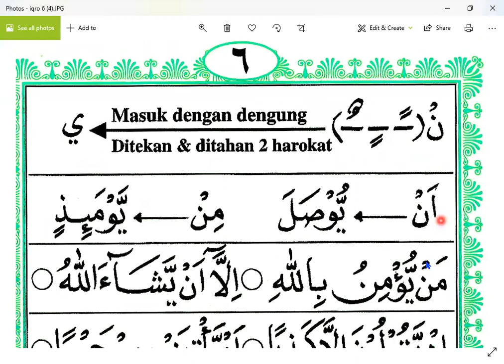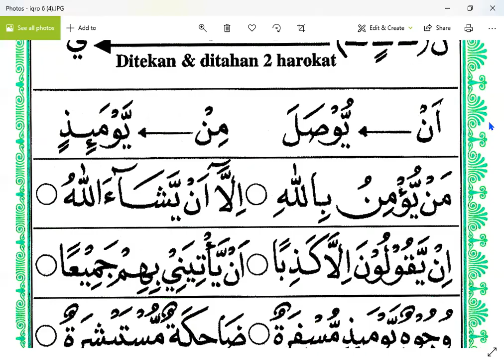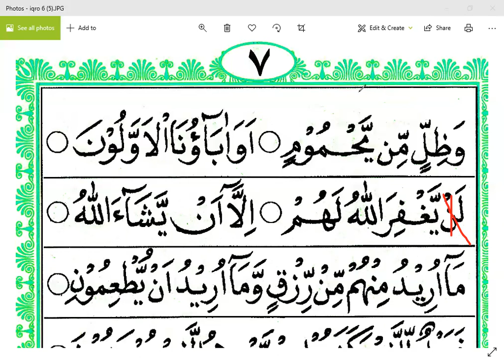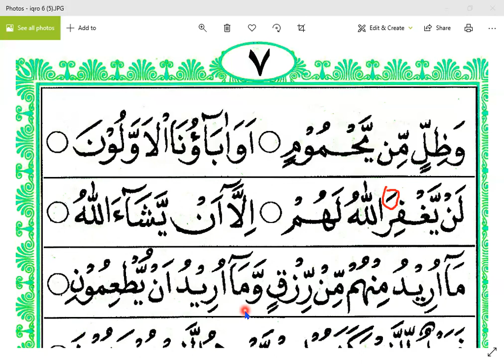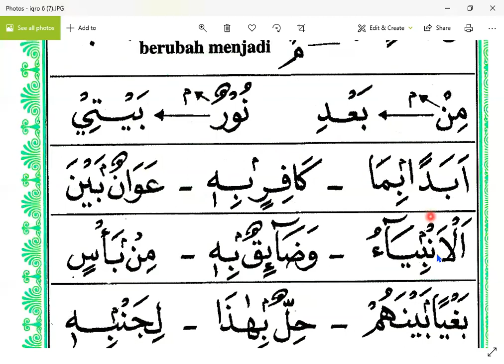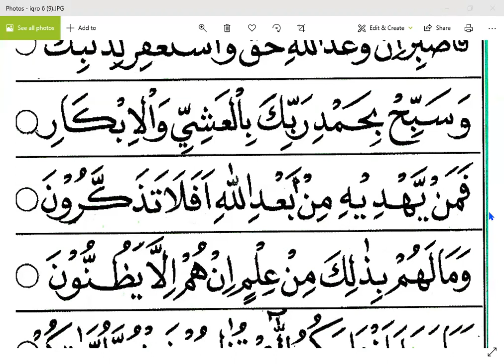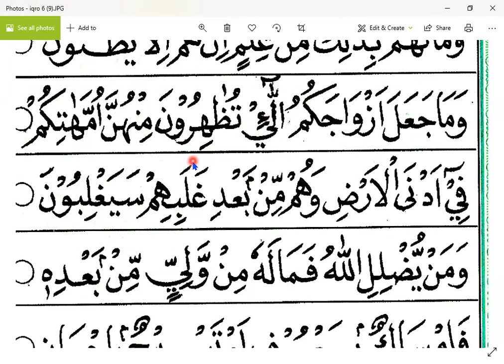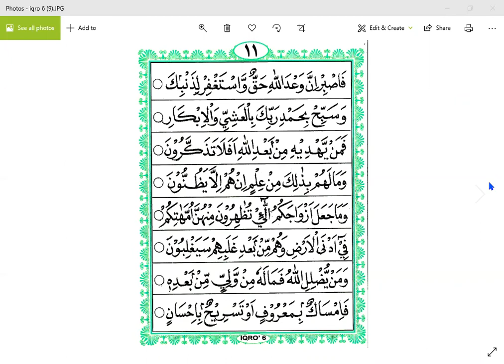IQRO 6 HALAMAN 5 - IBU NINIK - TAIWAN - NGAJI ONLINE - ARIRKM - 081219311035